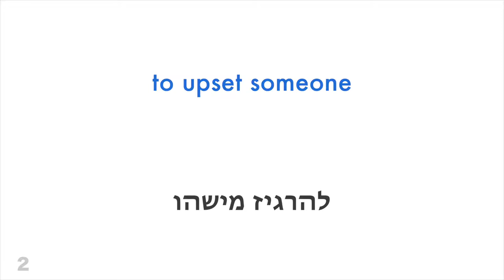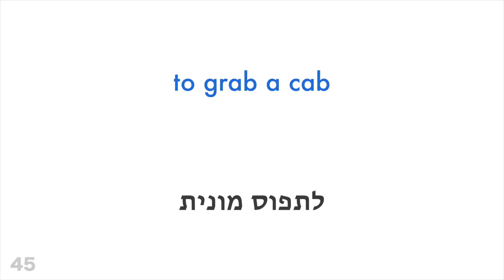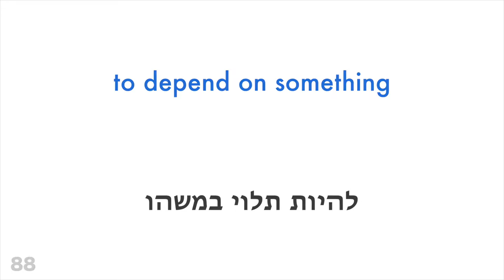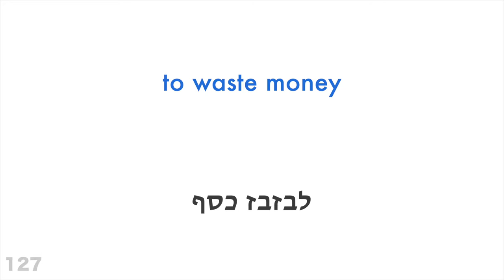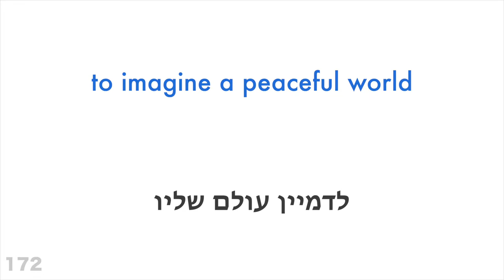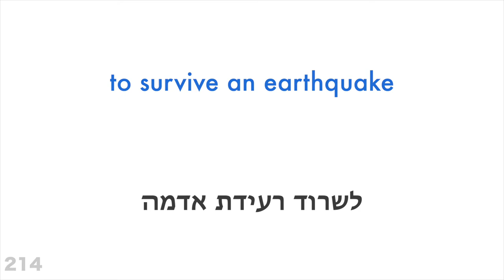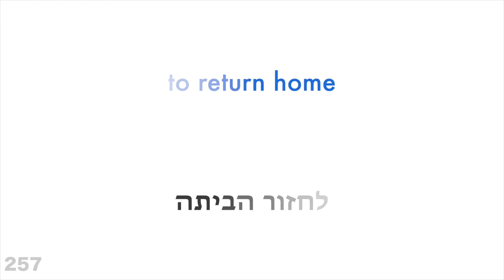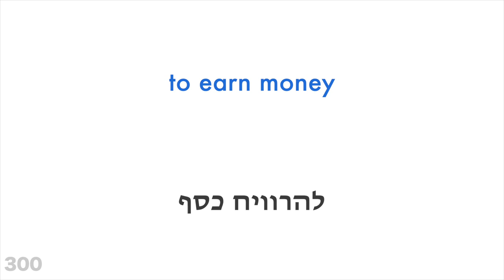300 פעלים + קריאה והאזנה: - אנגלית + עברית - (שפת אם)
האם אתה רוצה ללמוד עוד?